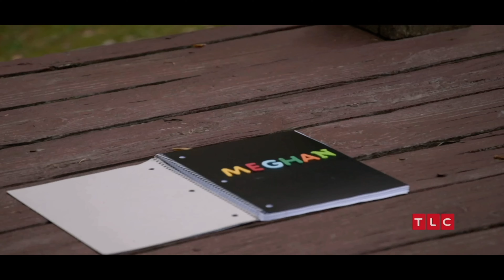1000 Pound Besties in a nutshell